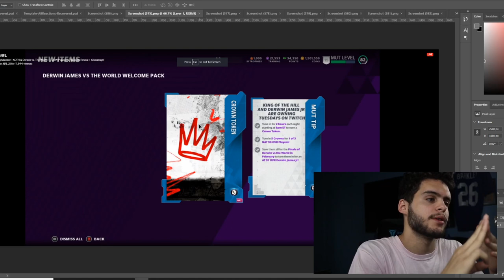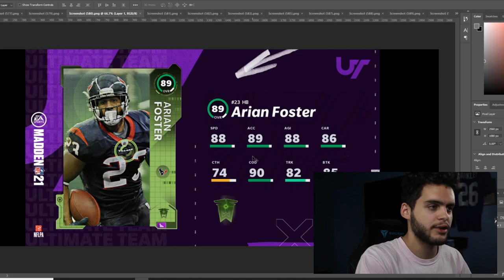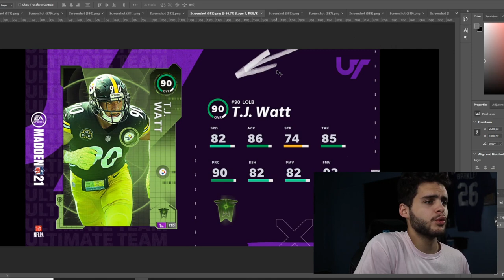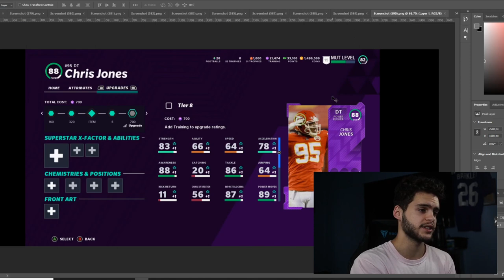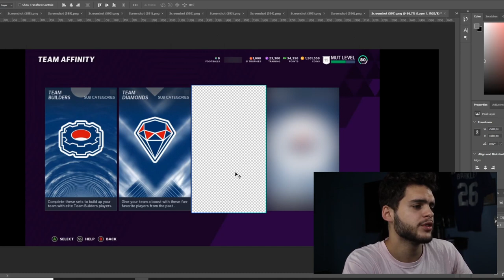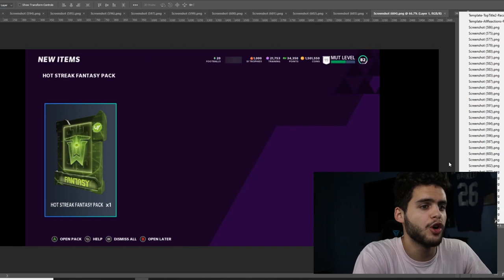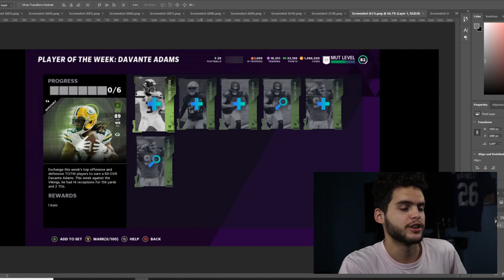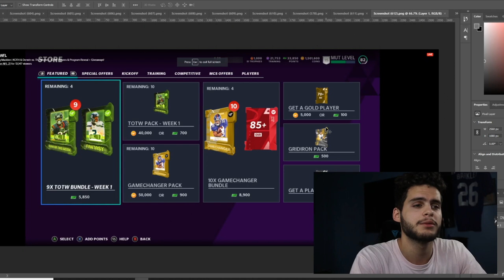FREE 97 OVR DERWIN, AND TOTY! FREE 90 RAMSEY, CHUBB, ALLEN! ALL TOTW PLAYERS! LTD WATT! | MADDEN 21